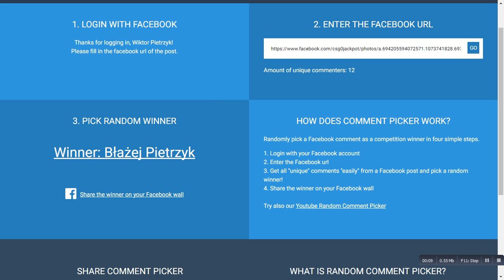Wyniki Konkursu na Ak-47 RedLine csg0.pl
Wyniki konkursu na ak-47 redline FT ,  organizowanego przez stronę csg0.pl

Już jest nowy konkurs serdecznie zapraszamy do udziału
LINK DO FanPage :